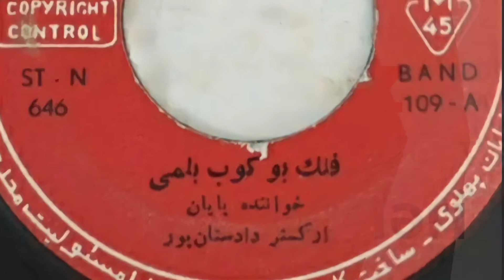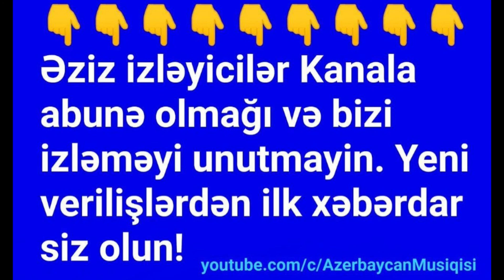Təbriz xanəndəsi: Mustafa Payan - Muğam ( Fələk büküb belimi ) _ مصطفی پایان - فلک بوکوب بئلیمی